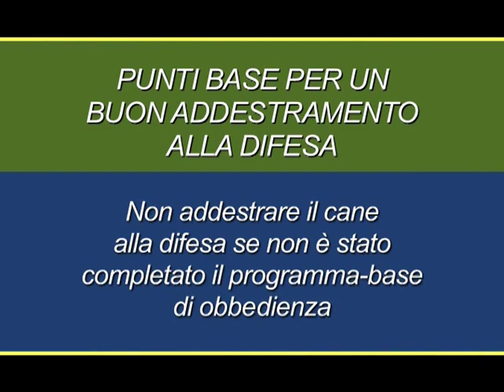ADDESTRAMENTO ALLA DIFESA E PISTA trailer documentario (cani e cinofilia)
ADDESTRAMENTO ALLA DIFESA E PISTA
Questo video si occupa di difesa e di pista, rappresenta la seconda parte di un programma completo di addestramento: la prima parte s'intitola Addestramento all'obbedienza. In questo video: Strumenti ed attrezzi per gli esercizi di difesa; primi approcci col figurante - La distanza di sicurezza; primi esercizi - Straccio e Salamotto; la manica; esercizi di attacco; esercizi di pista.